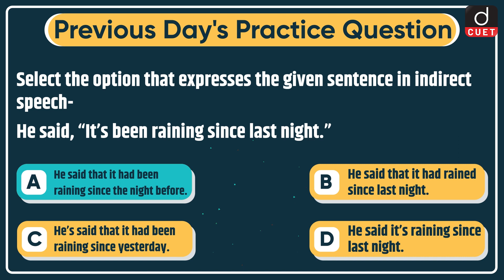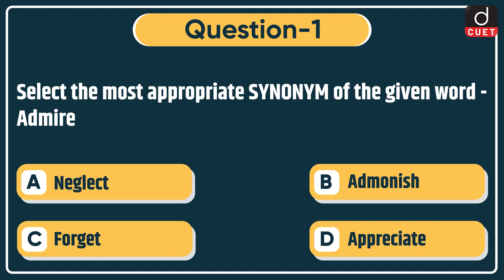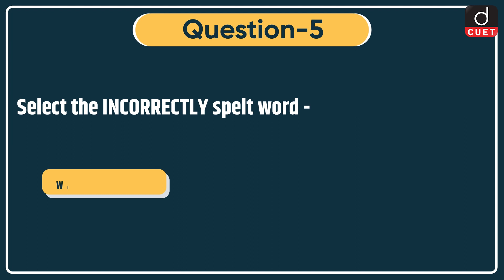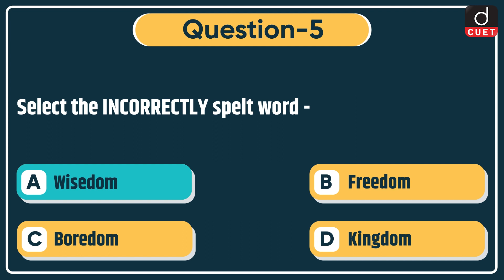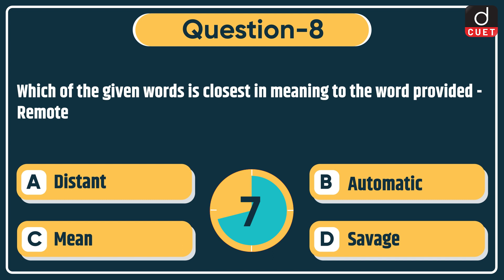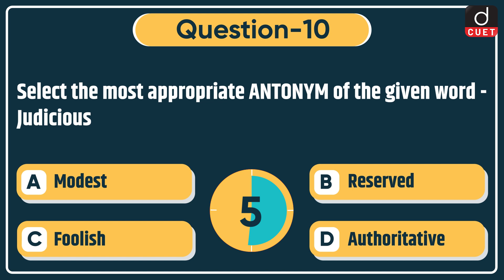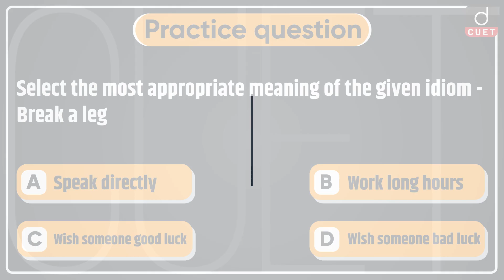Target CUET 2023 | General English | MCQ Test | Episode - 06 | Drishti CUET English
Dear Viewers,

Drishti CUET English brings to you the Target CUET 2023 program. Target CUET 2023 will help you to practice questions based on the most important topics for the CUET 2023 Exam. This video covers General English MCQs from the Languages section.

1. Antonyms
2. Synonyms
3. Phrasal Verbs
4. One Word Substitution
5. Part of Speech
6. Tense
7. Phrases/Idioms
8. Forms of Adjective/Verb
9. Types of Sentences
10. Question Tags